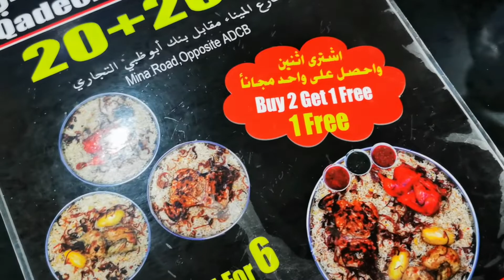kuliner madhbi mandi madfoon